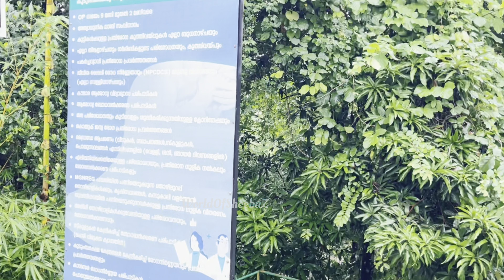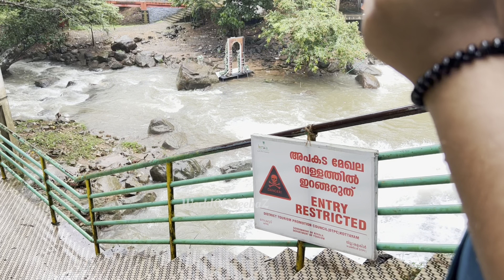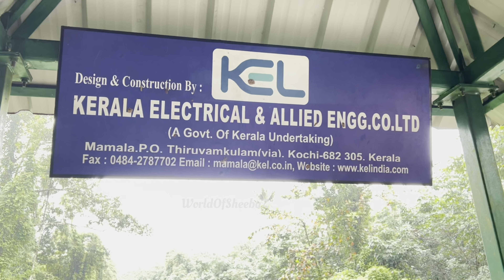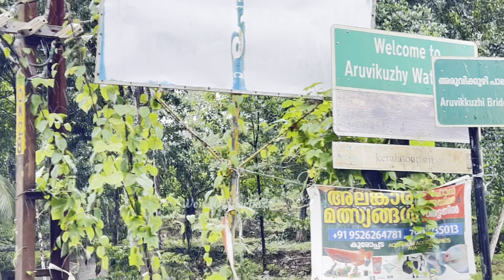ARUVIKUZHI WATERFALLS /vacation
Hai friends. ഞാന്‍ Sheeba.
നിങ്ങളുടെ അഭിപ്രായം comment ഇല്‍ അറിയിക്കണം. തുടര്‍ന്നും നിങ്ങളുടെ support പ്രതീക്ഷിക്കുന്നു.